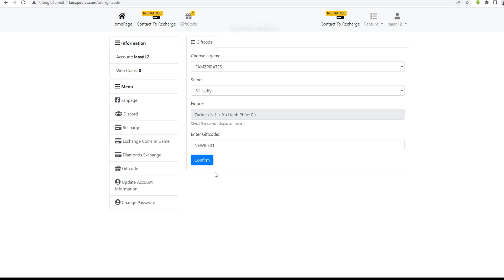Famz Pirates Gameplay - Free V35 & Giftcodes & 100M Diamonds & 15 Skin & Free Summon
Famz Pirates Gameplay Giftcodes FREE VIP35 & 100M Diamonds & 15 Skin & Free Summon | Famz Pirates Mobile One Piece Private Server | Famz Pirates Famzcorp

Famz Pirates is a Mobile One Piece RPG Game (New Private Server)
🔥HOT Open S1🔥

✅ FREE 15 SKIN
✅ EVENT
✅ GIFTCODE EVERY DAY
✅ LOW PRICE TOP UP

✨GIFTCODE✨:
🔸1 Set Gear Star 20
🔸20 Star hero soul ⭐9
🔸20 Star hero soul ⭐10
🔸30.000 Vip EXP

✨ INFORMATION GAME
🩸 VIP 99
🩸 35 Star Up Hero
🩸 Max Level 6.900
🩸 4,2B Limit Berry , Exp , Diamond

Size: 1.14GB
Language: English

🎁Giftcodes Famz Pirates:
NEWBIE01